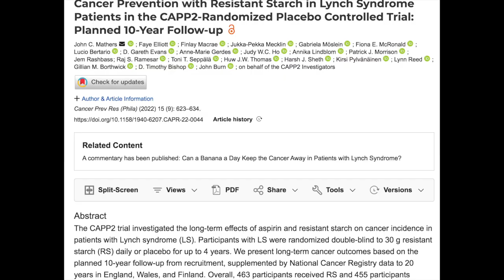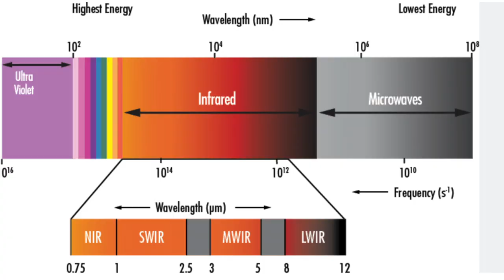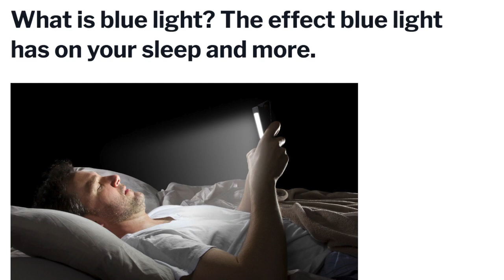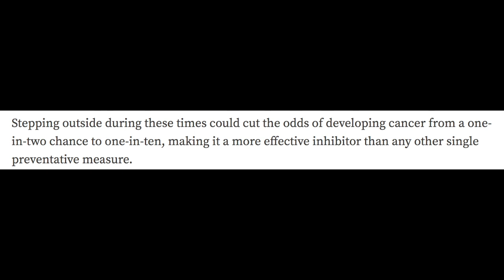Cup o'Joe-Shedding light on some light nonsense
“Basking in just 30 seconds of sunlight each morning may be the most effective way to prevent cancer, doctor says.” Now that is a headline will grab your attention. Especially when you learn that the doctor, Mohammad Muneeb Khan, is an oncologist in Britain. So, how much evidence is there for this alluring advice? Well, I would put that number as being close to zero. We get some understanding of Dr. Khan’s level of expertise when we read that he believes “that less than half a minute’s exposure to the sun’s near-infrared light between sunrise and 9 a.m. may offer a higher level of protection to adults and children than eating 2,500 bananas or a kilogram of Brazil nuts per day.” That is just nuts.
I suppose what Dr. Khan is referring to here is that Brazil nuts are a good source of selenium, and that there is some evidence that selenium deficiency is linked to cancer. As far as bananas go, I suppose he saw a study that suggested eating resistant starch may offer some protection against cancer, and green bananas have resistant starch. He seems to be banging the drum with that tired old tune of there being “superfoods” to protect us against cancer. There are healthy diets and unhealthy diets, but the idea of superfoods is superfolly.
Now for the 30 seconds of early morning sunlight being protective. Where does that come from? Dr. Khan references a paper by Dr. Russel Reiter of the University of Texas Health Sciences Center that he proceeds to twist until it surrenders to the torture and allows him to spew out the attention-grabbing headline. Reiter’s paper is interesting, but is purely conjectural. It discusses the finding that melatonin, a hormone that previously was believed to be produced only in the pineal gland during hours of darkness, can also be produced in the mitochondria, the energy-producing organelles in cells. And melatonin has antioxidant properties, meaning that it may play some sole in reducing the number of free radicals formed in cells. These are the highly reactive side products of the reaction of oxygen with glucose in the mitochondria and have been implicated in cancer due to their ability to damage DNA and proteins.
Dr. Reiter suggests that exposure to near infrared radiation, in the range of 0.7 to 1.1 microns, has a protective effect by boosting melatonin production. What evidence is there for this? None, really. Reiter himself uses the term “hypothesis” abundantly. He believes that excessive exposure to blue light, as emitted by fluorescent lights, TV and computer screens, causes disease because its damaging effects are not countered by near-infrared light, which is protective. His theory is that there was less illness when we were up and out early in the morning when radiation from the sun is rich in the near-infrared wavelengths, when we read by candlelight or incandescent lamps, or sat around a campfire since these also emit near infrared light that stimulates melatonin production. An interesting theory, but it is only a theory. I have no idea where Dr. Khan gets the bizarre notion of 30 seconds of early morning sunlight “cutting the risk of cancer from a one-in-two chance to one-in-ten.” Maybe he should devote more than 30 seconds to reading the scientific literature. Whether he does this by the light of a candle or by early morning sunshine I don’t think matters. Hopefully he will find what he reads illuminating and prevent him from making outlandish claims.